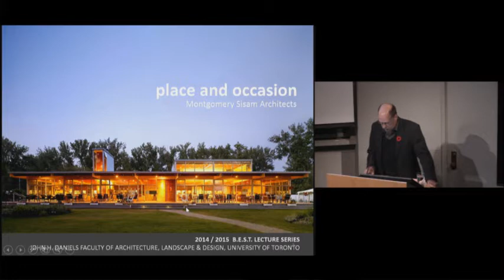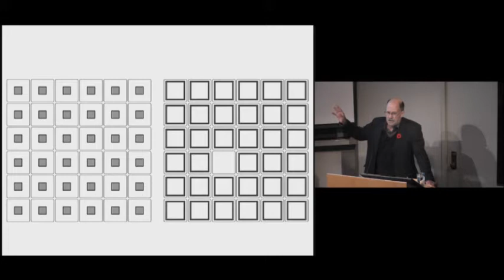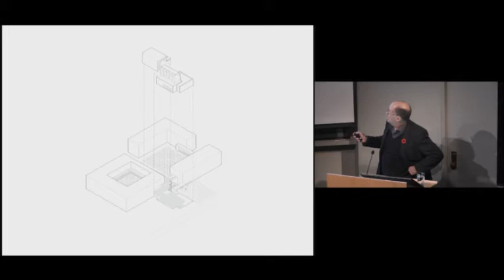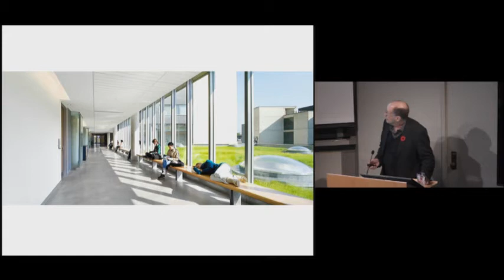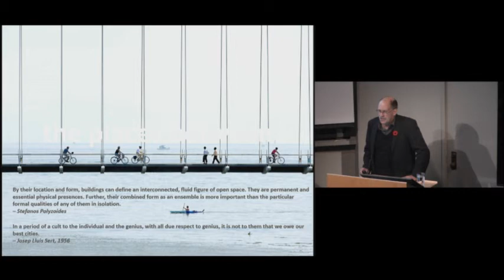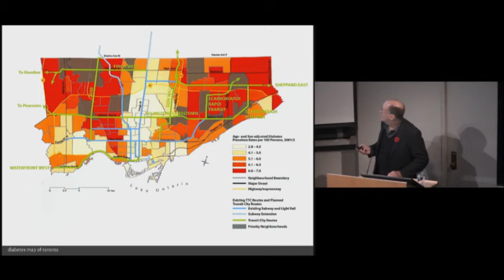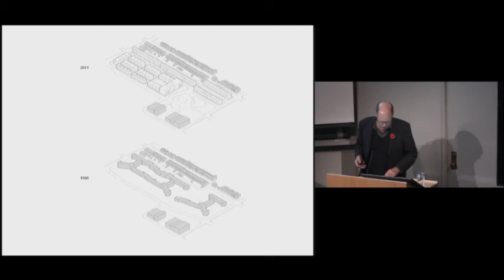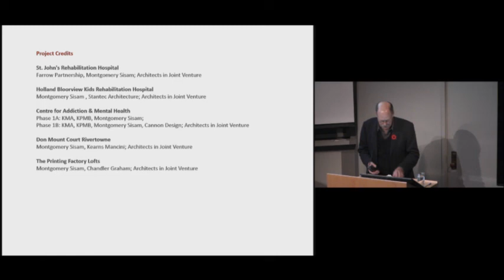"Place and Occasion" with David Sisam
0:25 Introduction by Ted Kesik
4:24 David Sisam presentation

On October 30, 2014, David Sisam presented "Place and Occasion" as part of the Building, Ecology, Science and Technology (B.E.S.T.) lecture series at the the John H. Daniels Faculty of Architecture, Landscape, and Design.

This lecture builds on the framework of a recently published book on the work of the practice (Place and Occasion, Montgomery Sisam Architects, Artifice Books on Architecture, London UK, 2013). Beginning with a very short introductory piece on the history and evolution of the practice, the talk is structured around the four themes of the book: light and air; economy of means, generosity of ends; transcending expectations; and the space between. Projects completed by the practice are used to illustrate the significance of the themes in the work while each theme is discussed in terms of historical precedents that have been influential.

David Sisam is a founding principal of Montgomery Sisam Architects, a Toronto based firm with over 35 years’ experience in the fields of healthcare, education, urban infrastructure and housing. He has directed the design of several of the firm’s award winning projects including the Humber River Bicycle Pedestrian Bridge, the Cardinal Ambrozic Houses of Providence, the Arts and Administration Building at the U of T Scarborough Campus and the George and Kathy Dembroski Centre for Horticulture at the Toronto Botanical Garden.

David has also played a leadership role in many of the firm’s healthcare projects, building on his interest in healthcare and sustainable design. David has recently been focusing on the impact of urban form on public health and sustainable design and has given numerous lectures on this subject in a variety of venues including the Canadian Green Building Festival and the International Academy for Design and Health World Congress. He currently sits on the City of Toronto Design Review Panel.